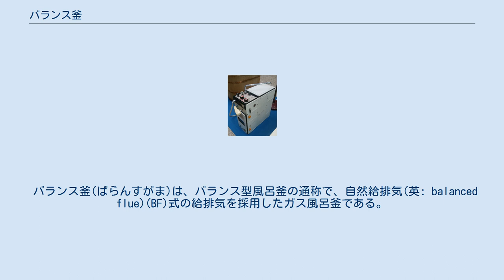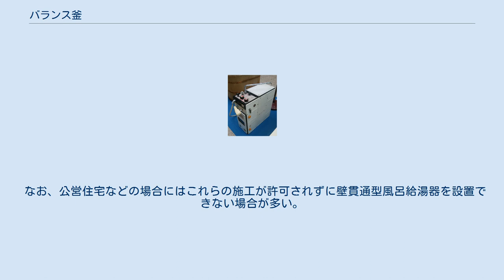バランス釜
炉・燃焼機器
関東ガス器具株式会社（現ガスター）製のバランス釜（1967年製造）。
上部の銀色のパーツは蛇口（カラン）で、稼働後はここから湯を隣にある浴槽に供給する。
手前についているノズルに接続されたプラスチックのパーツはシャワー。
 バランス釜(ばらんすがま)は、バランス型風呂釜の通称で、自然給排気(英: balanced flue)(BF)式の給排気を採用したガス風呂釜である。
 1965年にガスターが他に先駆けて開発したこのバランス釜は公団住宅向け需要を中心に全国的に普及していったが、その後は屋外壁掛け式の給湯器が主流となったために衰退傾向にある。
 これは、住宅の集中給湯システム化が進んだことやバランス釜の多くの欠点が忌避されたことなどによる。
 そして、1990年代以降に建築された住宅では、バランス釜はほとんど見られない。
 多くのバランス釜は、シャワーや上がり湯の給湯用に別系統の燃焼部と熱交換器を備えている。
 しかし、一般的なガス給湯器の給湯能力が16号以上であるのに対して、バランス釜のそれは最大の能力を持つ機種でも8.5号となっており、大きな差がある。
 かつては自動湯張り機能を持つバランス釜が製造されていたが、制御基板が浴室内の湿気に耐えられずに誤動作や故障を起こすことが多いために製造が中止された。
 それ以後に発売されたバランス釜は自動湯張り機能を持たない。
 また、2011年4月以降に発売されたものは全て空焚き防止機能を備えている。
さらに点火操作及び安全装置の動力源として乾電池（単1型2本）を用いている（必ずアルカリ乾電池を使用。通常使用では約1年で交換。口火を消し忘れると電池は約1ヶ月で消耗）。
 バランス釜は、住宅の浴室内に浴槽と並べて設置され、浴槽用に確保できる面積が圧迫される要因となる。
 その一方で、燃焼のための給排気は屋内とは完全に遮蔽され屋外に直結した給排気筒を通して行われる。
 同一雰囲気の室外に給排気口が出ている構造になっているため、常に吸気と排気のバランスが取れている。
 つまり、屋内の空気を燃焼に使用し屋外に排気する半密閉式の製品と比較して、風雨の影響による不完全燃焼ひいては浴室内での一酸化炭素中毒事故や空気の汚染が発生しにくい。
 浴槽と2本のパイプでつながっている風呂釜内部で湯がバーナーの燃焼で温められて自然対流によって上方の管から浴槽に送り出されると同時にその分だけ浴槽下部の冷水が下方の管から風呂釜内部に引き入れられて、浴槽内の湯が焚かれる。
 設置場所によって、BF式には構造が更に細分化される。
 運転ダイヤルを「着火」位置まで押し回し、その状態のまま着火ハンドルを回転させると、口火がつく。
 この時、風呂釜の内部で青く燃焼する口火が点火確認窓から見える。
 口火が着火したら、「給湯」や「追い焚き」のそれぞれの位置まで運転ダイヤルを回すことでバーナーが燃焼する。
 この点火操作には必ず両手が必要である。
 一方、片手で操作可能な方式もあり、運転ダイヤルを「着火」位置まで回した後「口火」位置に戻すと点火するが、点火しない場合はダイヤルを一度「止」位置に戻してやり直す必要がある。
 どちらの方式も口火の点火の確実性が乏しく、点火確認窓を定期的に清掃しないと点火状態が見えにくくなる。
 メーカー各社間でこの問題点について協議が行われ、2011年4月以降に発売されたバランス釜に関しては、乾電池による連続放電で口火に点火させてその着火をランプで表示させる方式に統一された。
 給湯機能を持つバランス釜では、浴槽に直接給湯して湯張りした後に、温度調整目的で補助的に追い焚きを行う。
 一方、給湯機能を持たない製品では使用者が浴槽に水を張ってから、追い焚きを行う。
このため、給湯機能を持つものと持たないものを比較すると、後者のほうが大きい追い焚き能力を備えている。
 バランス釜は自然循環式で追い焚きを行う。
具体的には、水の温度変化による密度の違いを利用している。
 比重の大きい冷水は浴槽下部に留まるが、風呂釜内部で加熱された温水は、比重が小さくなり上部のパイプから浴槽内に流れ出ようとする。
この水の流れにより浴槽下部の冷たい水が風呂釜内へ流れ込み加熱されるというサイクルが発生する。
循環パイプが風呂釜から浴槽に向かって上向きの勾配で接続されていれば、湯は風呂釜と浴槽の間を滞りなく循環することができる。
 しかし、施工ミス等の理由で、上部のパイプが風呂釜から浴槽へ向かって下向きの勾配となった場合には、加熱された水...